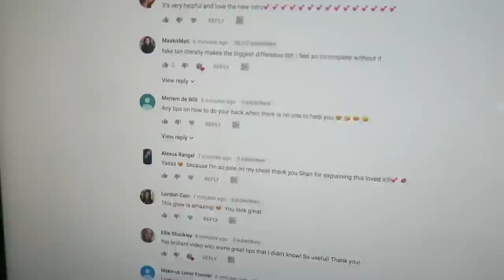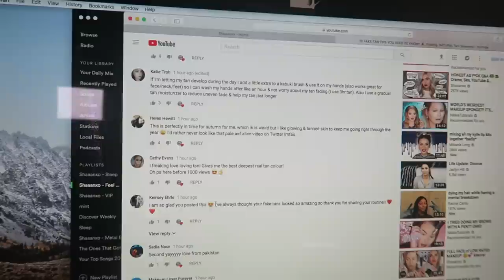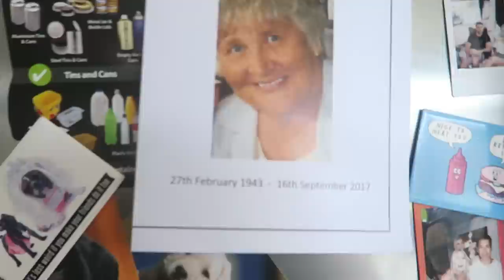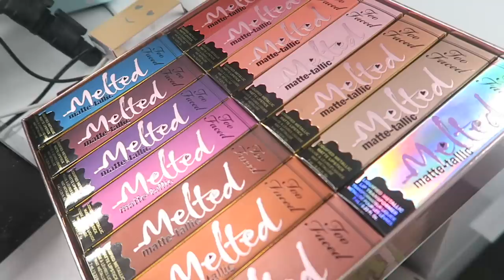GET OVER IT 💦 Vlog 537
Shannon Harris
Palmerston North
NEW ZEALAND

CLOTHING & ACCESSORIES!

MAKEUP & BEAUTY!

VLOG STUFF!